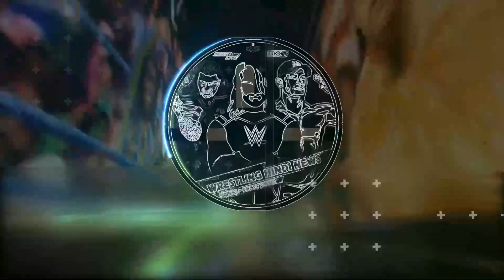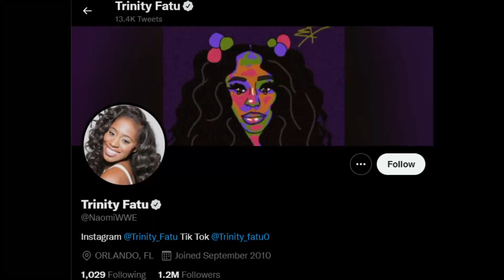NEXT UNDISPUTED Champion SMACKDOWN LEAK !... SURPRISE Smackdown RATINGS 2022, Brock Lesnar ANGRY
Topics Covered in this video::::::::::::::::
1) NEXT Undisputed Champion in WWE 2022
2) WWE Smackdown RATINGS/Viewership 2022
3) WWE Smackdown Ratings This WEEK 2022
4) Brock Lesnar ANGRY on WWE 2022
5) WWE Smackdown Viewership This WEEK 2022
6) Sasha Banks Naomi REPLACED in WWE Intro
7) WWE Smackdown Ratings 2022
8) Roman Reigns NEXT Challenger in WWE 2022